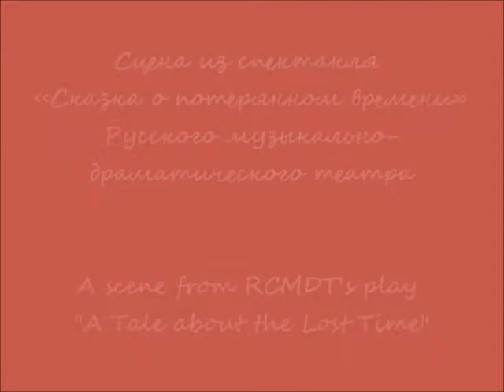RCMDT: A Tale about the Lost Time/РМДТ: Сказка о потерянном времени - 4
A play by the Russian-Canadian Musical Drama Theatre (Toronto, Canada)

Leading Roles:

Petya Zubov (young) - Pavel Esin
Petya Zubov (old) - Nikita Talerchik
Prokofiy Prokofievich (old) - Dmitry Srybnik
Prokofiy Prokofievich (young) - Denis Hasnas
Old magicians - Yulia G, Alexei Osipov, Valentina Souetova
Young Magicians - Elizaveta Tikhostoup, Larry Skliar, Dasha Pushkareva

For more details about the theatre and actors and to purchase tickets

В главных ролях:

Петя Зубов (молодой) - Павел Есин
Петя Зубов (взрослый) - Никита Талерчик
Прокофий Прокофьевич (взрослый) - Дмитрий Срыбник
Прокофий Прокофьевич (молодой) - Денис Хаснаш
Взрослые волшебники - Юлия Горбань, Алексей Осипов, Валентина Суетова
Молодые волшебники - Елизавета Тихоступ, Ларри Скляр, Дарья Пушкарёва

Информация о театре, актёрах и о том, как приобрести билеты, на сайте

Поддержите нас на Facebook!